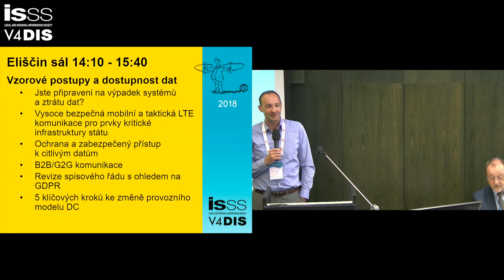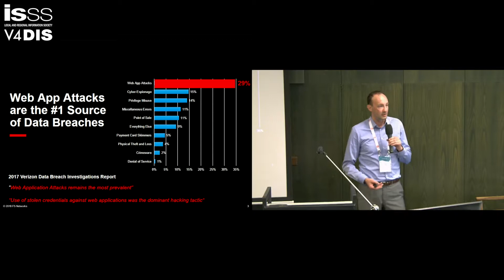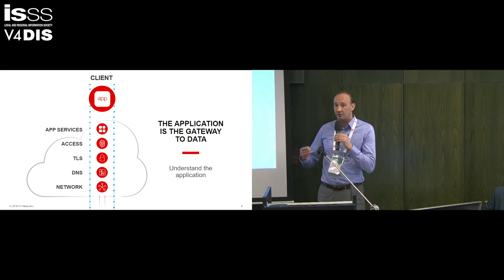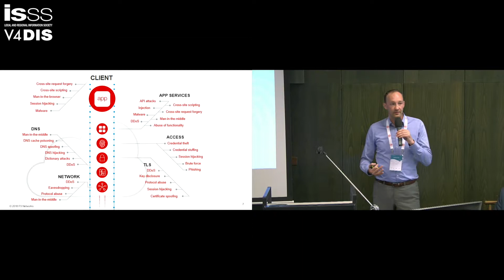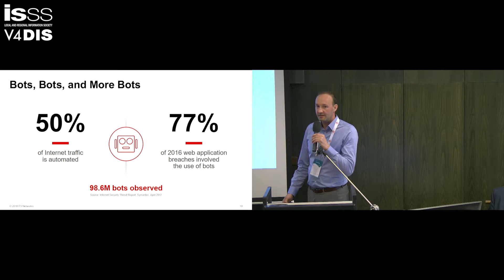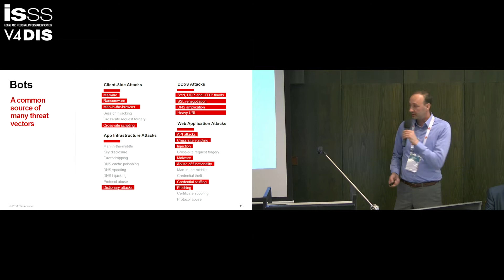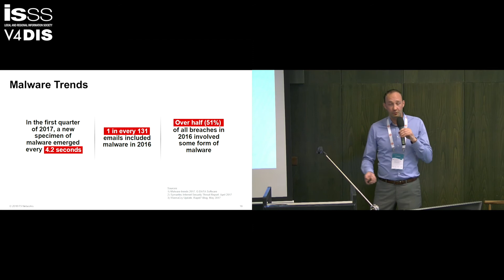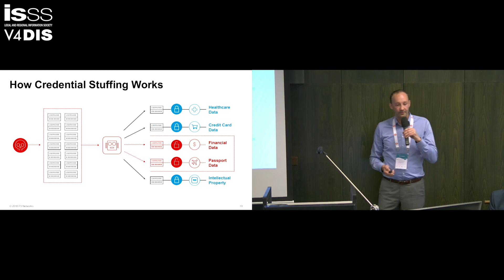ISSS 2018: Ochrana a zabezpečený přístup k citlivým datům, Filip Kolář, F5 Networks